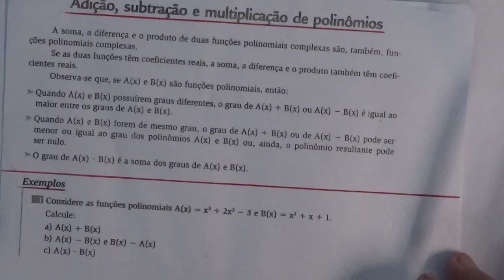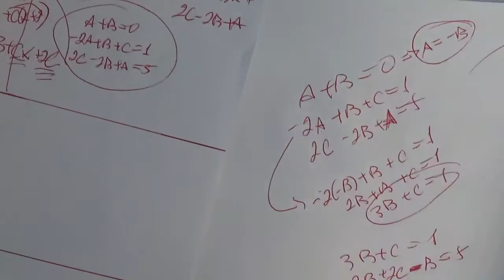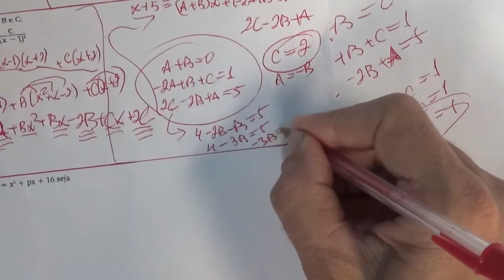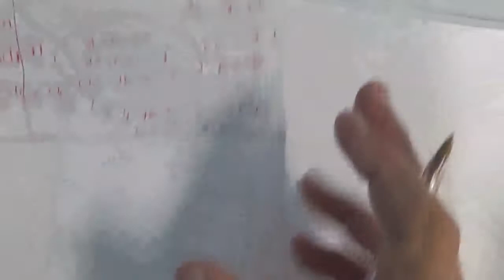Polinômios Adição,subtração e multiplicação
Polinômios Adição, Subtração e Multiplicação,feito pelo professor Antonio Carlos Barroso